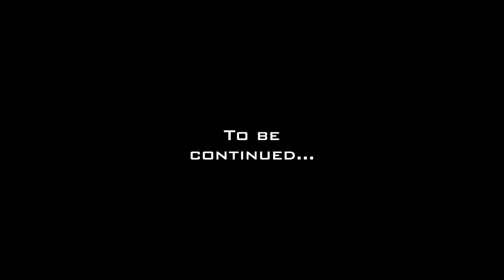"Inevitable Tour" con Samo, Zacatecas.